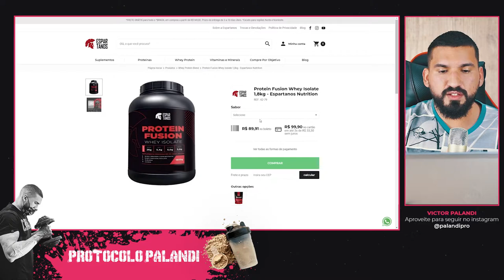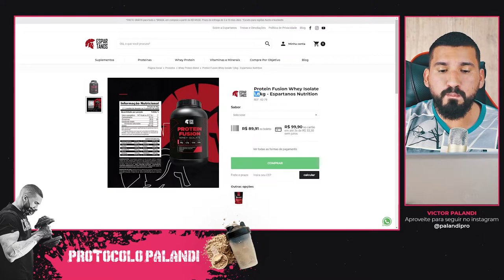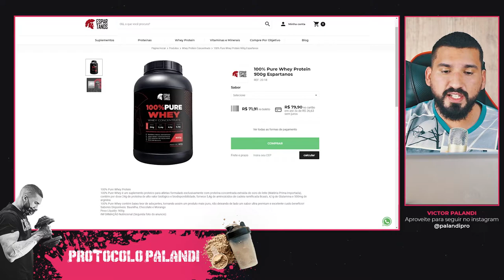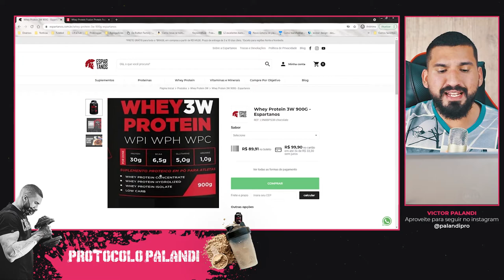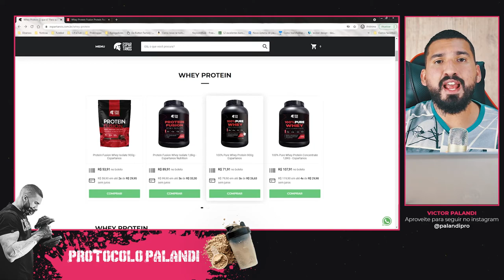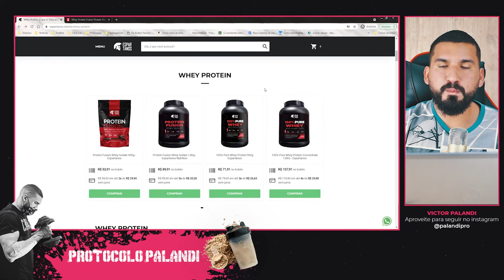Whey Protein Fusion Vale a Pena? É Bom? Compensa? Tudo aqui!